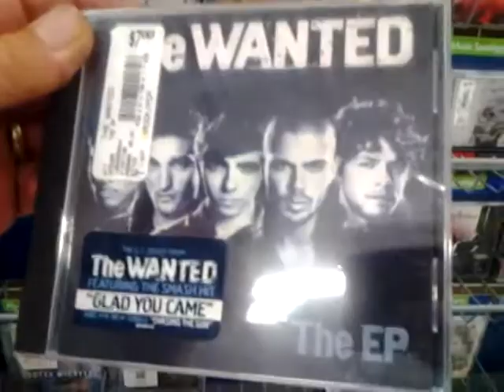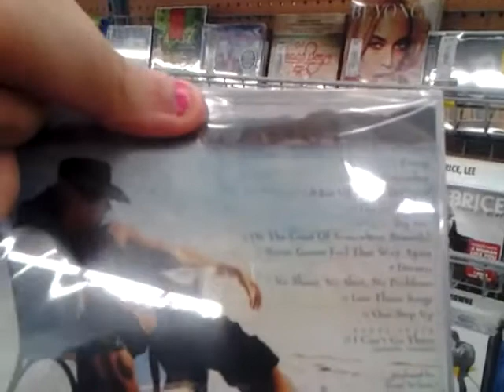Chasing The Sun :)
Random little vlog:)